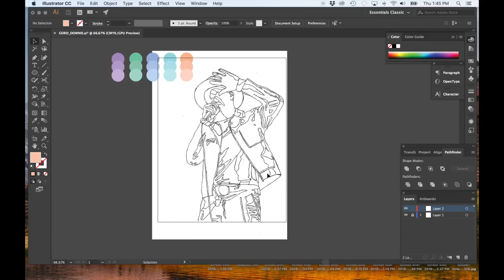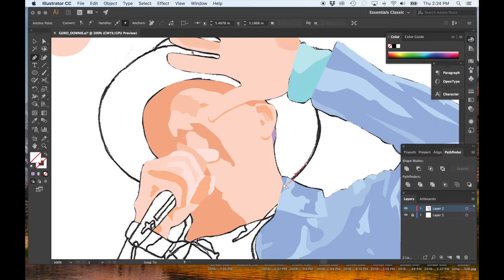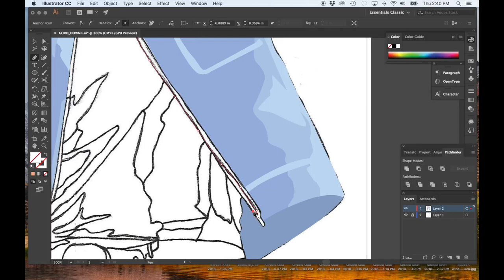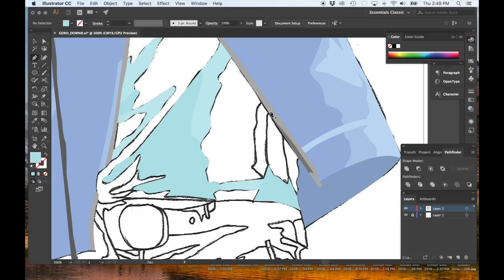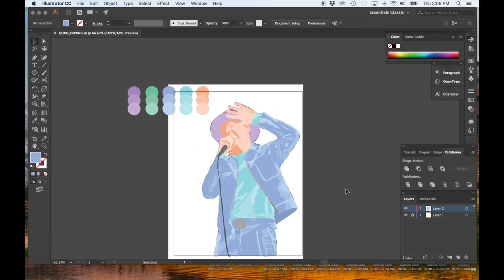Gord Downie Tribute: Time Lapse Graphic Design Art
A time lapse of designing a Gord Downie tribute piece.